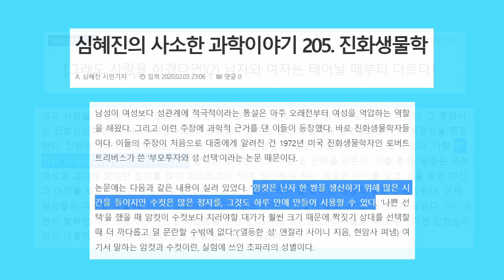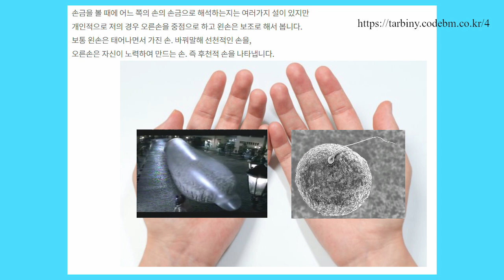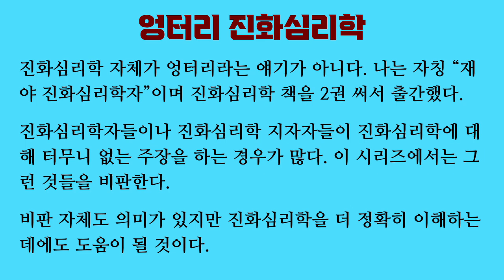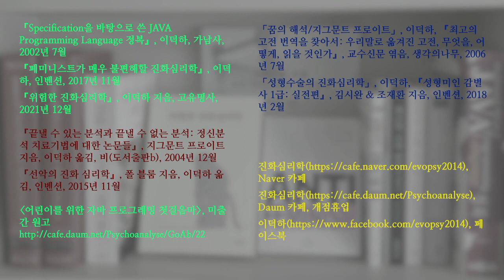엉터리 진화심리학 02. 난자가 정자보다 크기 때문에? (남녀 차이에 대한 엉터리 설명)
난자가 정자보다 훨씬 크기 때문에 남녀의 성격 차이가 진화했다고 생각하는 사람들이 많습니다. 하지만 이것은 말도 안 됩니다.

남자가 섹스를 할 때 정자를 달랑 하나만 발사하는 것이 아니기에 정자와 난자의 크기를 비교하는 것은 잘못입니다. 또한 여자가 임신과 수유에 투자하는 비용에 비하면, 한 번 사정할 때 남자가 정액에 투자하는 비용은 아무 것도 아닙니다.